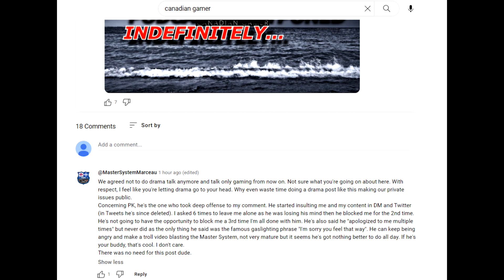WEEKEND CATFIGHT BETWEEN LOVERS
LOL. Some man-baby drama going on this weekend between this threesome of dweebs.  Man, oh man, oh man!  Sorry, Marceau, but I'll continue to expose the drama that occurred between the triangular trio, even if Cameron removed it from his Community Post. LOL!  Glad you two kissed and made-up on a Saturday morning.